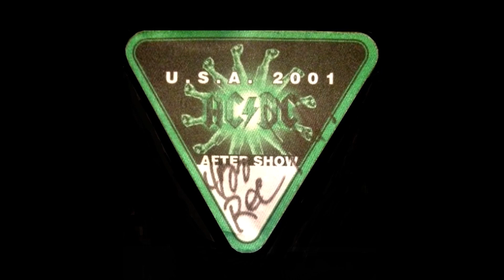AC / DC - 09 - Safe in NYC (Philadelphia - 2001)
Recorded live in Philadelphia, First Union Spectrum, may 5, 2001.